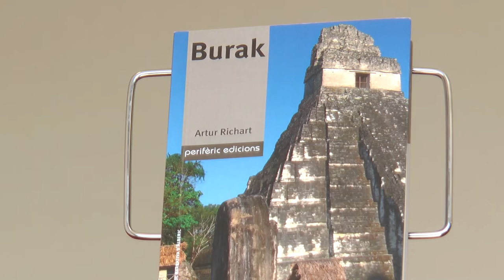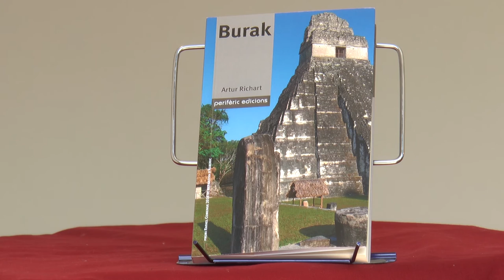Fira del Llibre 2016 | Artur Richart - "Burak"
En els temps pre-Hernán Cortés Burak queda aïllat en un naufragi, en les costes Maies, és capturat i passa una temporada llarga, fins al final de la seua vida. Les aventures ocorren entre dos mons, l’Asteca i Maies, i les costums i formes de viure, i fets que es van produint, fins a tindre un final inesperat.

"Burak", publicat per Perifèric, va ser guardonat amb el premi Ciutat d'Alberic.